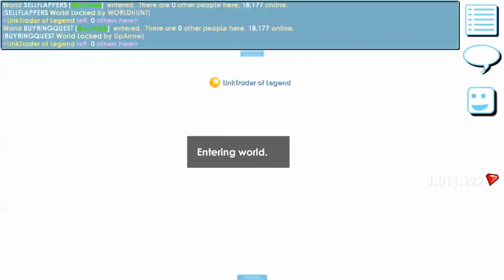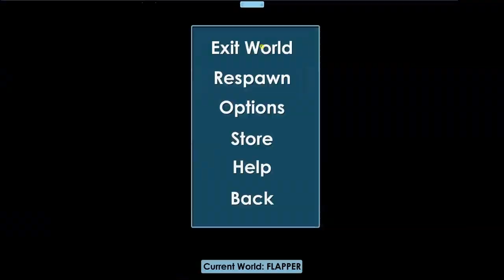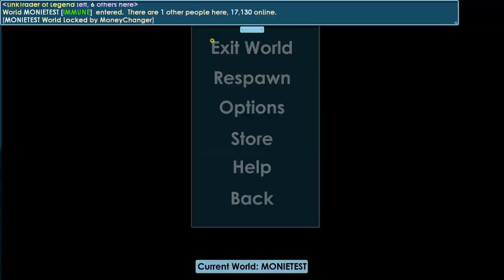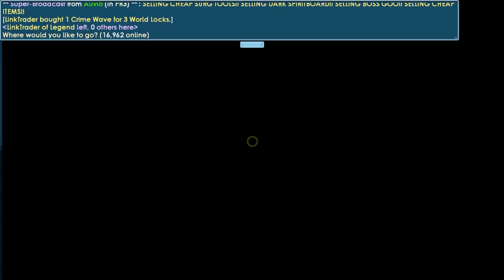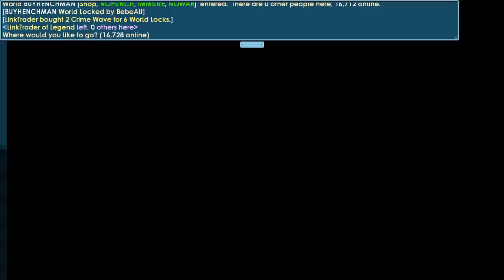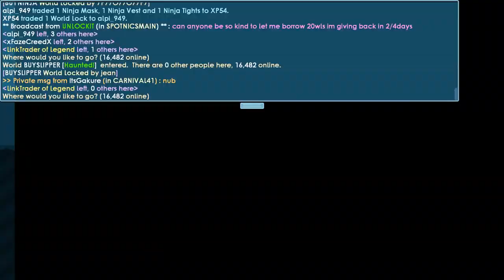Ringmaster.exe #2│Growtopia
▶ Growtopia│Ringmaster.exe #2